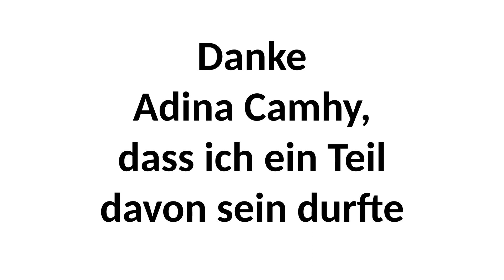Ursprung der künstlichen Schneeflocke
Inspiriert durch CRATER (2022) von Adina Camhy

Asher_Fulero_-_Timelapsed_Tides

Aakash_Gandhi_-_Eyes_of_Glory

Andrew_Huang_-_Hyped

Viel Spaß!
JamesKnopfSelbst